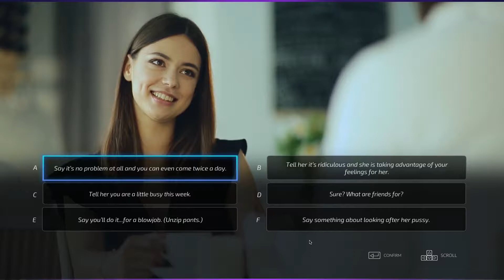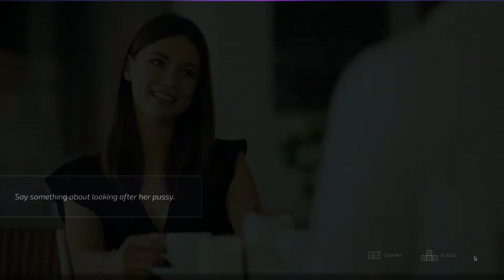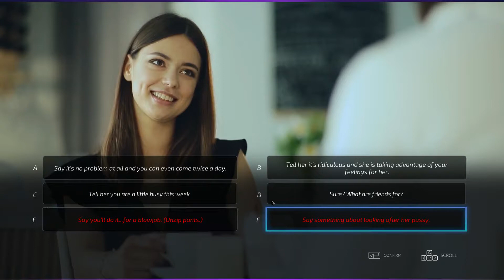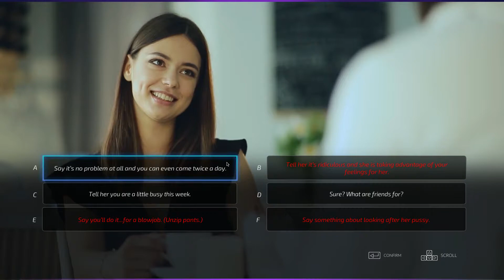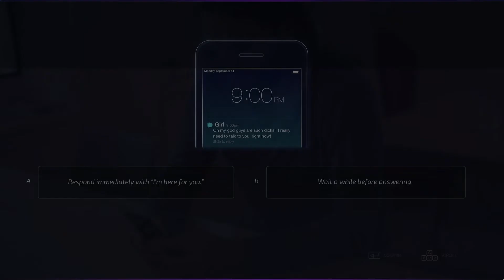#40 Chapter 5 - Friend to girlfriend (Try other answers 1) [Super Seducer]